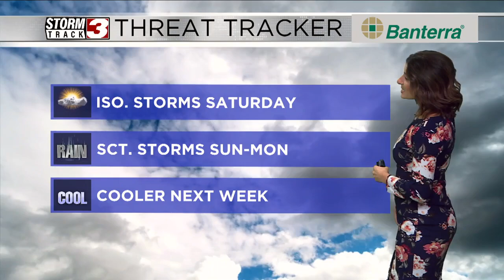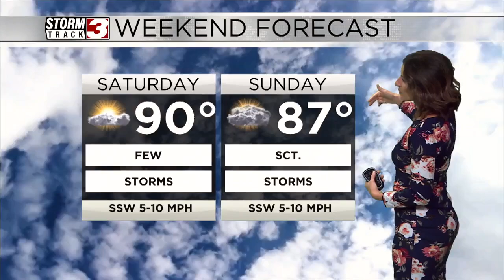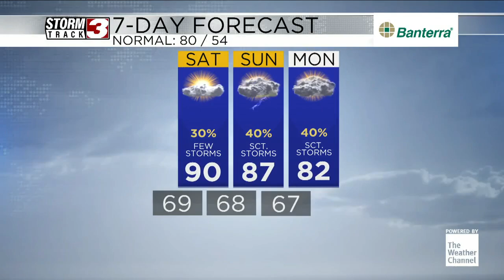Rain and a cool down are in the forecast